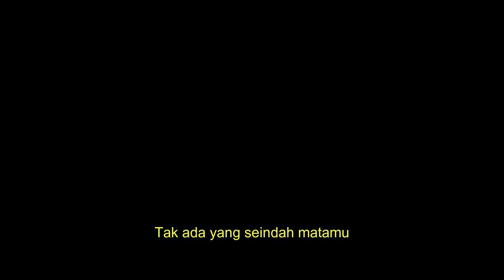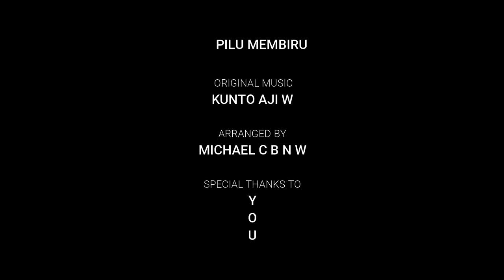Kunto Aji - Pilu Membiru (Cover + Lyric)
Kunto Aji - Pilu Membiru

Covered by: Michael C B N W
Instrument made with FL Studio 20